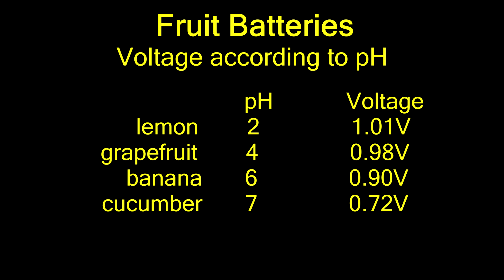Fruit Cells 5 : Voltage according to pH(lemon, grapefruit, banana, cucumber)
In the fruit cell, we examine the change of voltage according to the pH of lemon, grapefruit, banana, and cucumber. How will the voltage change depending on the type of fruit in the fruit cell? What voltage is the largest in any fruit? What is its association with pH?